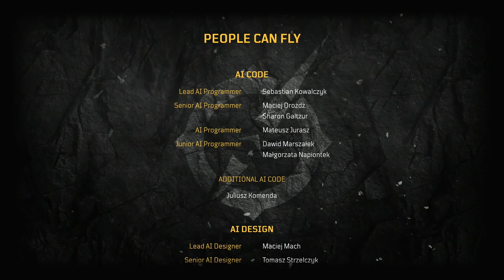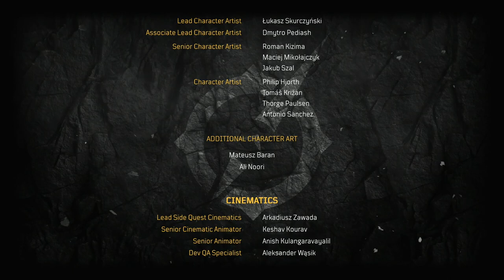OUTRIDERS: WORLDSLAYER | PS5 WALKTHROUGH | PART 8 | TARYA GRAVA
OUTRIDERS: WORLDSLAYER Gameplay Walkthrough Part 8 includes the missions...

Tarya Grava

This no commentary HD walkthrough for OUTRIDERS: WORLDSLAYER also available on PS5, XBOX and PC will include the Full Game Main Campaign Story Missions Side Missions Collectibles Cutscenes Gameplay and Ending.